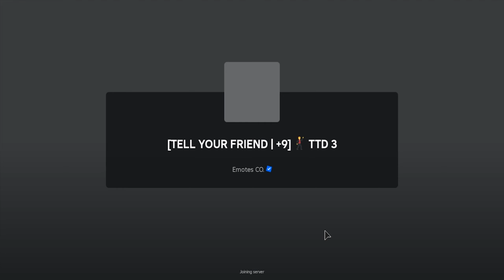Roblox TTD 3 -New Code May 2024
New code for tokens in Roblox TTD 3.